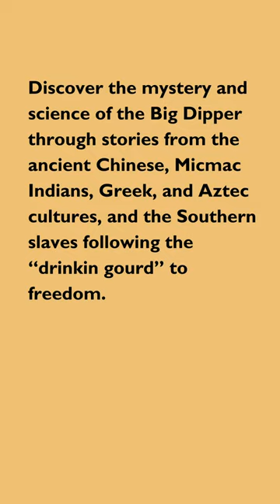The Big Dipper presented by Red Herring Puppets and Live Theatre Workshop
Live Theatre Workshop and Red Herring Puppets co-present
THE BIG DIPPER: CALENDAR, COMPASS, AND CLOCK
running from April 6th to April 14th, 2024

Live Theatre Workshop’s Children’s Theatre partners with Red Herring Puppets to produce The Big Dipper: Calendar, Compass, and Clock. What is the most easily recognizable star pattern in the sky? Discover the mystery and science of the Big Dipper through stories from the ancient Chinese, Micmac Indians, Greek, and Aztec cultures, and the Southern slaves following the “drinkin gourd” to freedom. Combining skillfully crafted marionettes and shadow puppets, we see how the stars can be used to tell time, track the seasons, and find your way at night. Red Herring Puppets has created a stellar production exploring the folklore and science related to the Big Dipper. This familiar star pattern is seen most of the year by more than half the world’s population and can be used to tell time, keep track of the seasons, and guide our way at night. The show features beautifully crafted marionettes and shadow puppets with tales from ancient Greece, China, the Micmac Indians on Nova Scotia and southern slaves seeking freedom in the north.

Red Herring Puppets is an award-winning professional puppet company located in Tucson Arizona. Lisa Sturz, owner and artistic director has worked with Jim Henson Productions, Walt Disney Imagineering, Lucasfilm, PBS, the Lyric Opera of Chicago and many more.
The Big Dipper: Calendar, Compass, and Clock runs from April 6th to April 14th on the Children’s Theatre Stage, Saturdays at 5pm and Sundays at 1pm. $10 for children, $12 for adults. Tickets are available now at LiveTheatreWorkshop.org.

Live Theatre Workshop produces theatre and theatre education in Tucson that entertains, educates, and enlightens a diverse group of children, adults, and families. With a commitment to inclusivity, accessibility, and affordability, Live Theatre Workshop strives to enrich the cultural landscape of our community through the transformative power of live performance.
LTW is a nonprofit 501(c)3 organization supported by grants and generous people who appreciate LTW’s Mainstage plays, Children’s Theatre shows for kids, Etcetera Late-Night prod LTW is a nonprofit 501(c)3 organization supported by grants and generous people who appreciate LTW’s Mainstage plays, Children’s Theatre shows for kids, Etcetera Late-Night productions, and a year-round Theatre Education Program for youth.
Live Theatre Workshop is a unique and special theatre. The artists, staff, board, and volunteers come together to create performances and theatre education because we love what we do, and because we want to bring the best theatre to Tucson. We believe that Tucson deserves a thriving theatre scene that is accessible to all who want to participate.